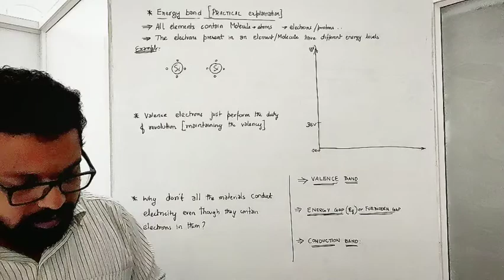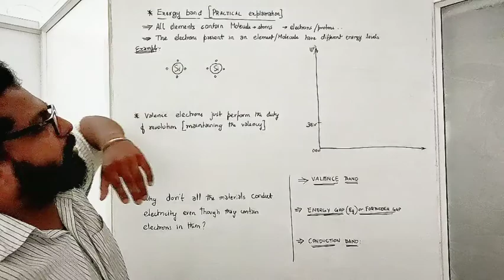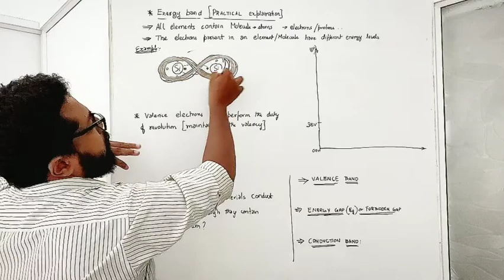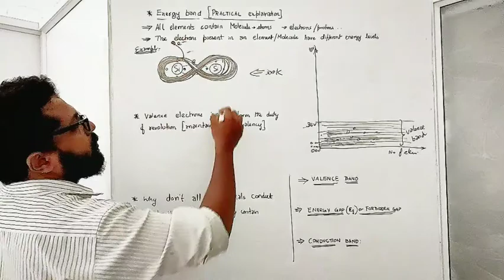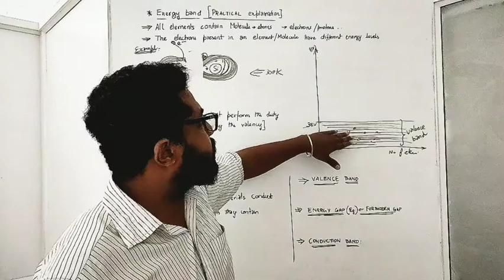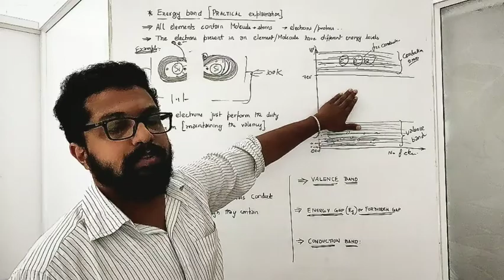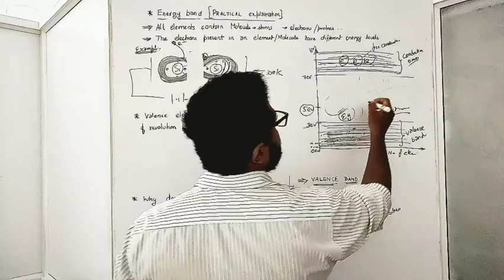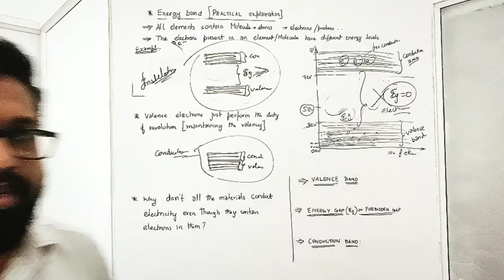Semiconductor electronics ( part 4)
Band energy theory detailed explanation